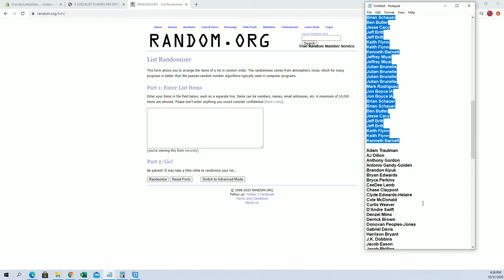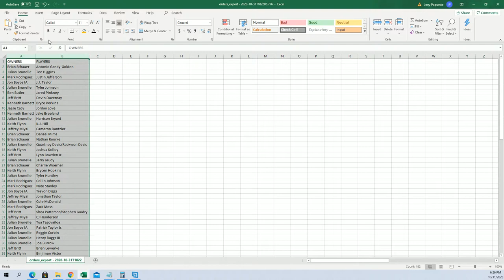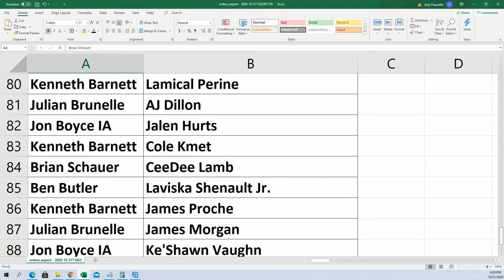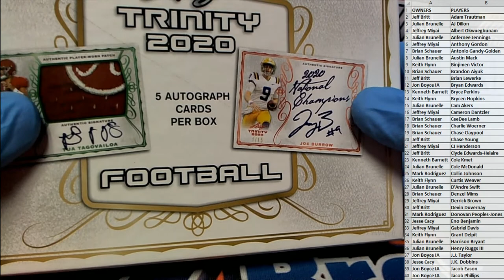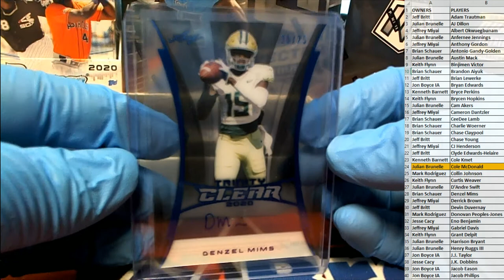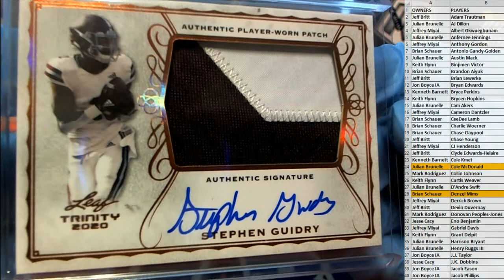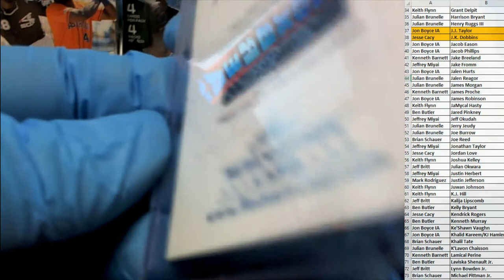2020 Leaf Trinity Football Hobby ID 20TRINFB112